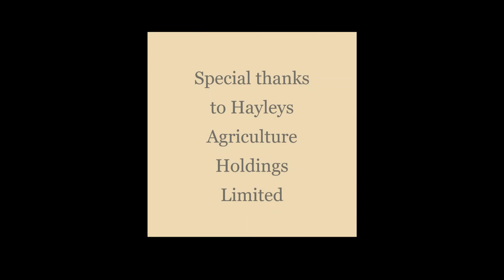Motorized Rubber Tapping Knife in Sri Lanka (4GXJ-2) - රබර් කිරි කැපීමේ යන්ත්‍රය | Kamatha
Cordless Brushless Motorized Rubber Tapping Knife (4GXJ-2)
Voltage- 12V
No Load Speed - ≤12000rpm
No Load Current - ≤2.0A
Bark Consumption - 1.0-2.5mm
Li-Battery Capacity - 4000mAh
Gross Weight of Li-Battery - ≤390g
Weight of Tapping Knife - ≤360g
Field capacity - 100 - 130 trees/h (Tested)

-ADVANTAGES-
- No need skilled labor
- Less bark consumption
- Bark consumption can be adjusted
- Fast operation than manual tapping
- No damage to the cambium layer
- Optimal yield can be obtained
- Easy operation and maintenance